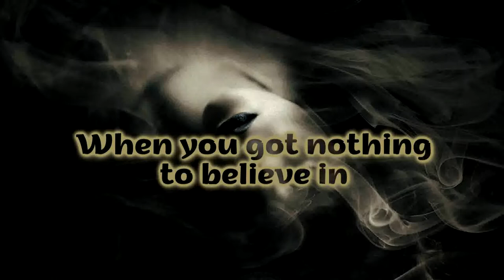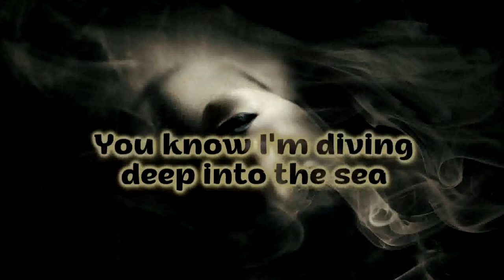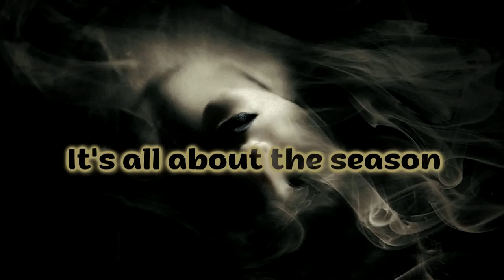shigar - All About The Season [Lyrics on screen]